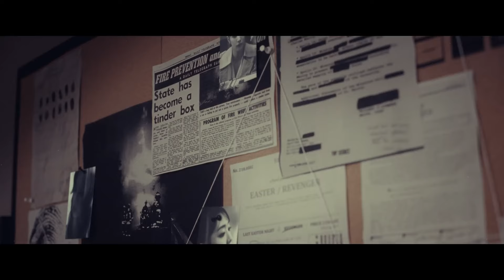(여자)아이들((G)I-DLE) - 'Revenge' Official Music Video